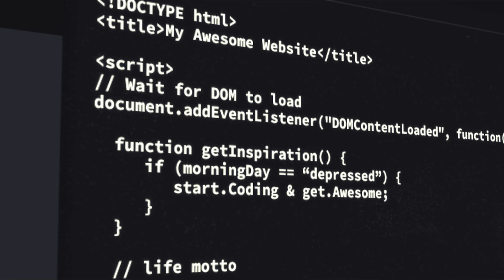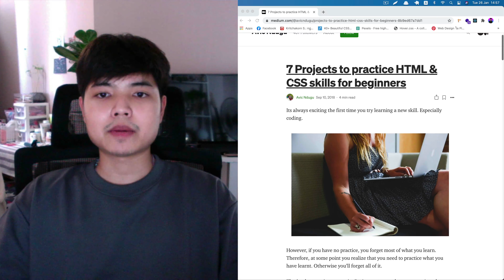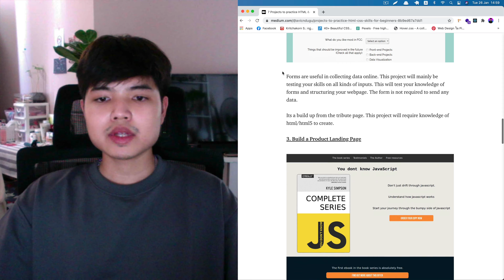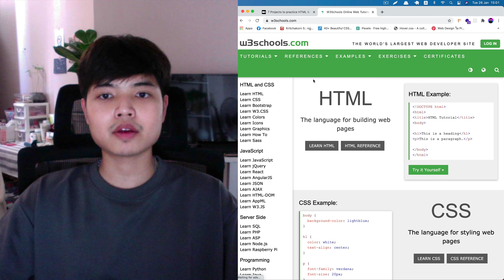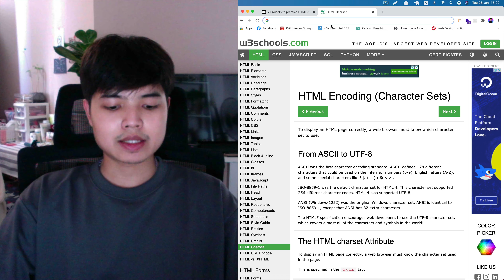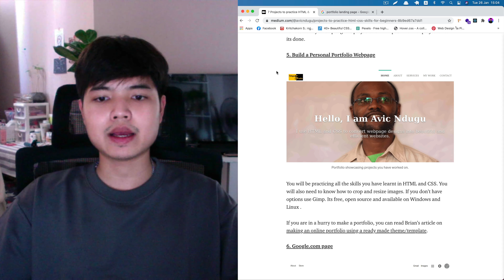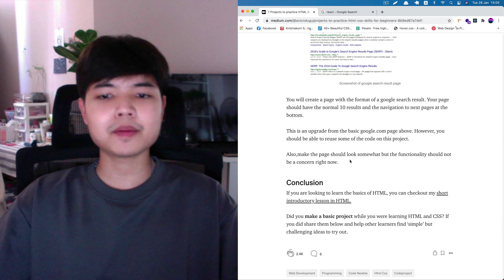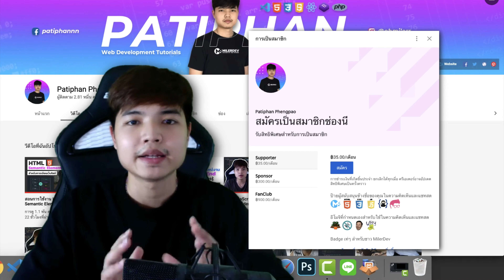โปรเจค HTML & CSS สำหรับมือใหม่ที่แนะนำให้ฝึกฝน 👨‍💻💯